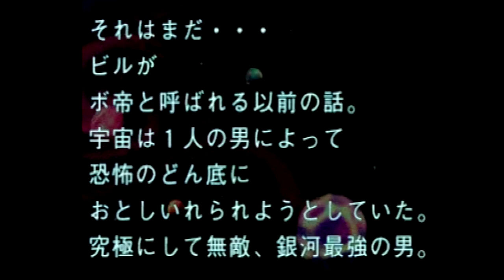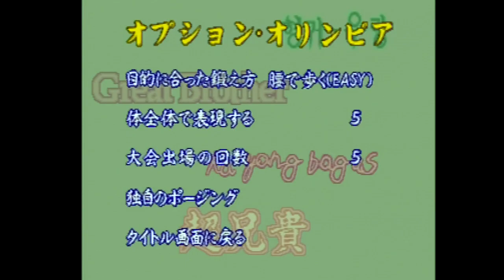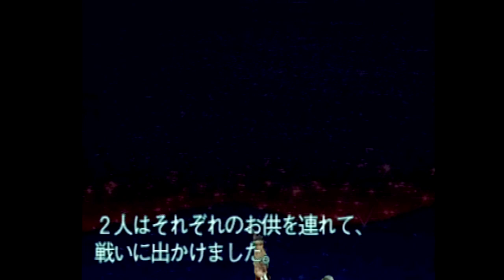Play station 超兄貴 究極無敵銀河最強男(１９９５年)